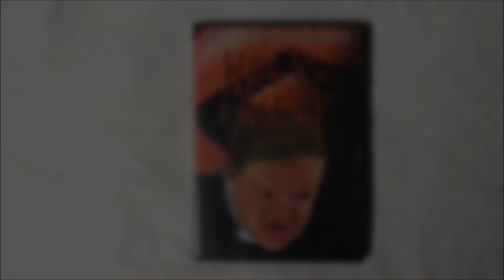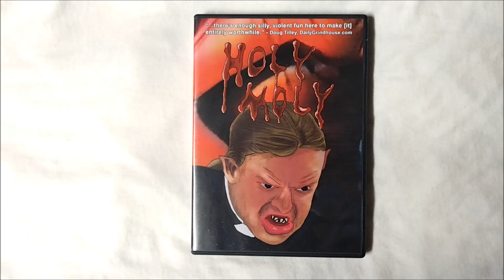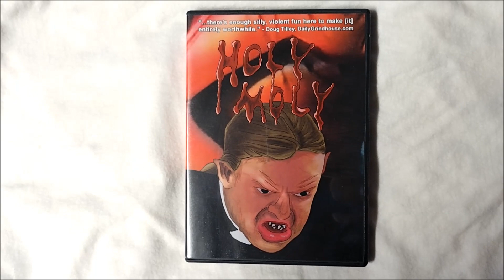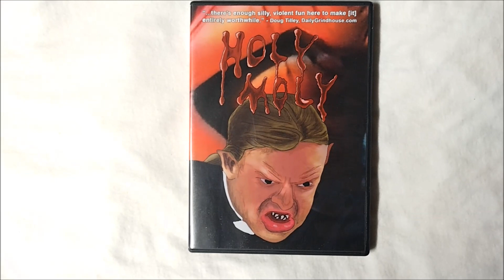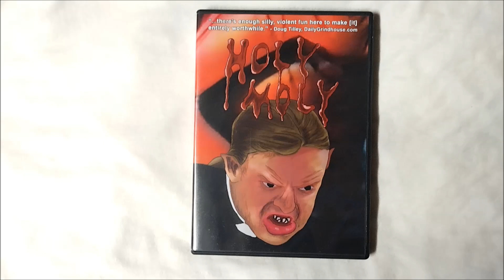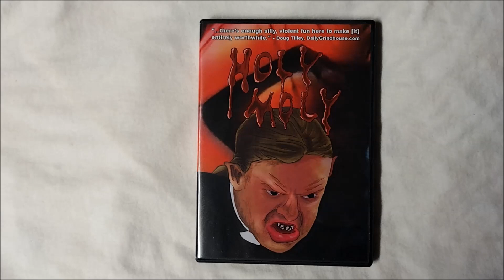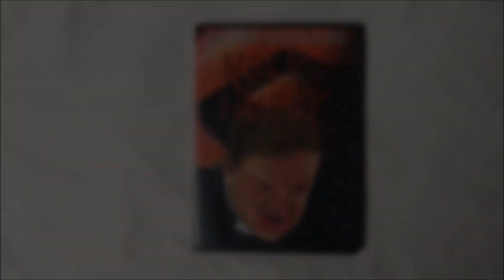The ABCs of HORROR Challenge: HOLY MOLY (1992) Review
H is for HOLY MOLY (1992).